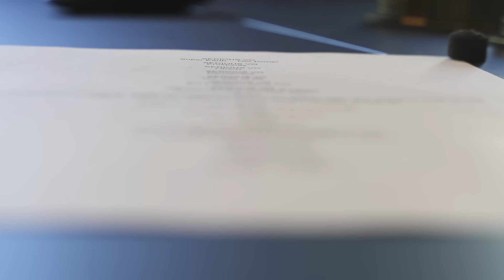HELLDIVERS 2 | Intro Cinematic Breakdown | Behind The Scenes | Goodbye Kansas Studios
Goodbye Kansas Studios was thrilled to create the intro-cinematic for HELLDIVERS 2 and pleased to bring you this cinematic breakdown to show all the work that went into this project by our incredible team alongside our friends, Arrowhead Studios. 🔥

Our primary objective for HELLDIVERS 2 was to meticulously design an introductory cinematic experience that drew inspiration from the iconic style of American military recruitment commercials with a charismatic spokesperson that weaved seamless humour and motivational vigour into the narrative without tipping into excessive exaggeration.

Leveraging the power of UnrealEngine became an integral part of our pre-production process and workflow, giving us a sophisticated and visually immersive environment. Its robust features allowed us to establish tangible layouts while working with storyboards. The real-time rendering capabilities seamlessly brought scenes to life during the motion capture shoot at the Goodbye Kansas Headquarters in Stockholm, leaving room for creative optimisation.

HELLDIVERS 2 was released on Playstation 5 and Windows on February 8th 2024, and published by Sony Interactive Entertainment.
Goodbye Kansas Studios creates award-winning VFX, digital animation and motioncapture for TV, film, games, trailers and commercials.